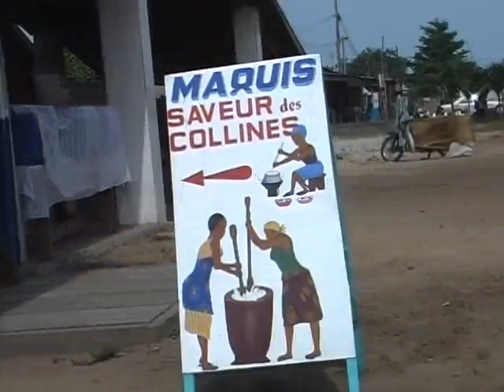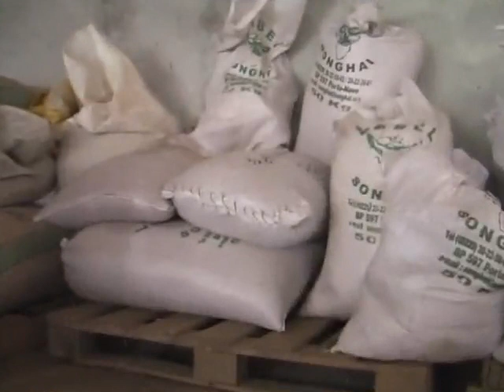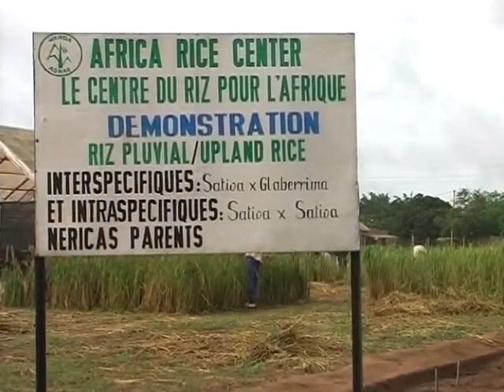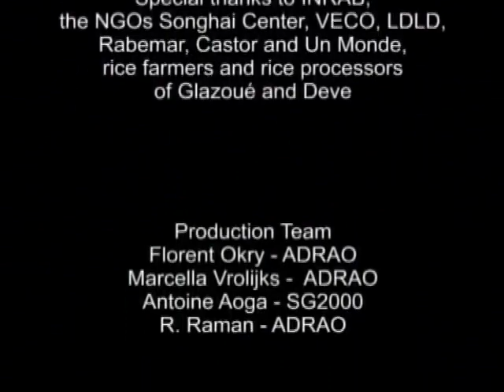Improving rice quality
"...culture of quality is very important for us to push back the dumping from outside, if we don't do it; whether its from Africa, whether it's from my mothers kitchen, people are not going to buy it, so we have to become competitive, we have to develop competitive advantage and quality is the most important element in competitive advantage and, it's within our reach, we can do it."